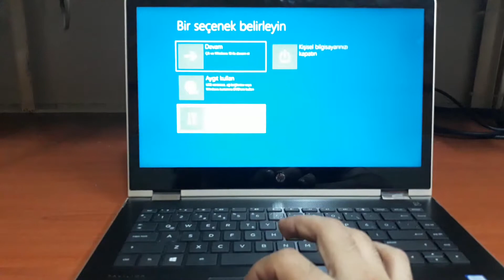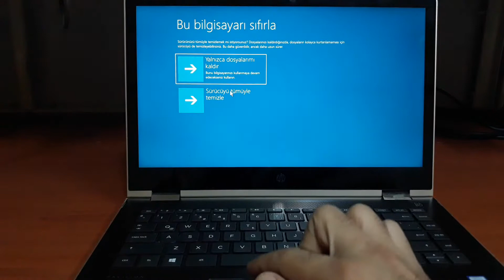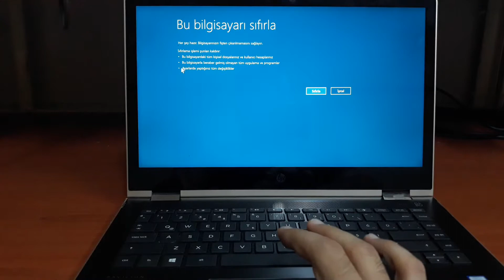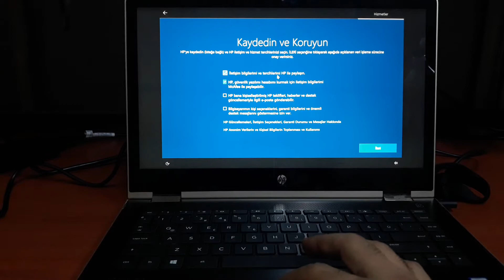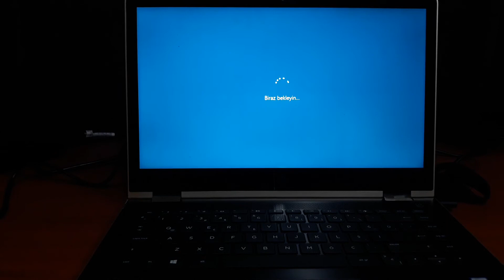HP PAVİLİON 14-AL007NT RECOVERY YAPMA-SIFIRLAMA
HP PAVİLİON 14 AL007NT RECOVERY YAPMA